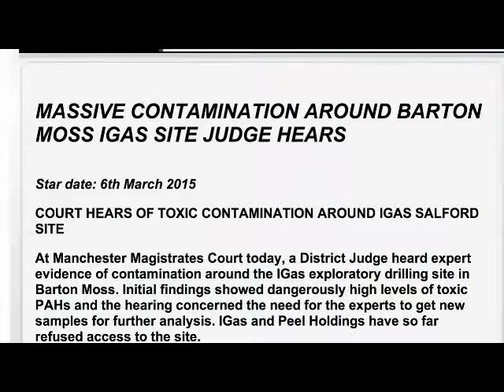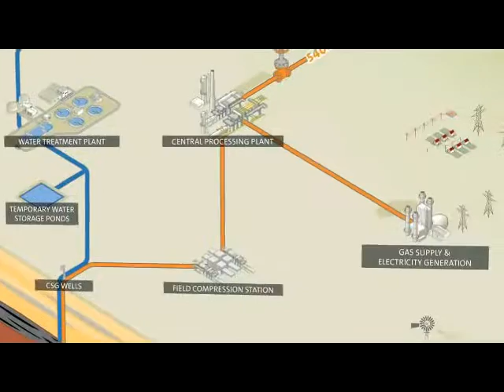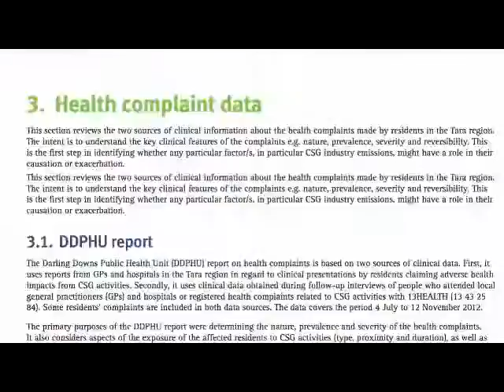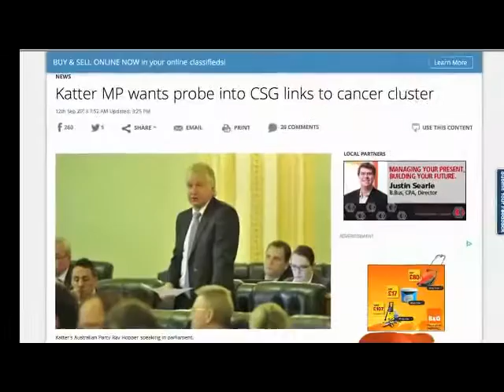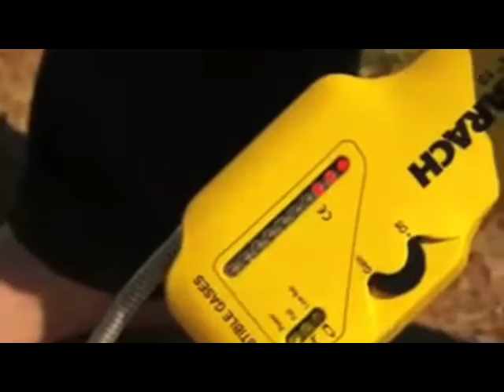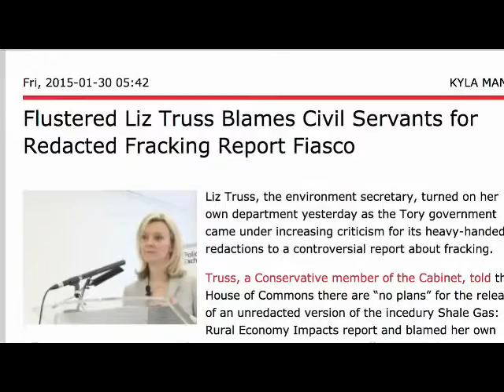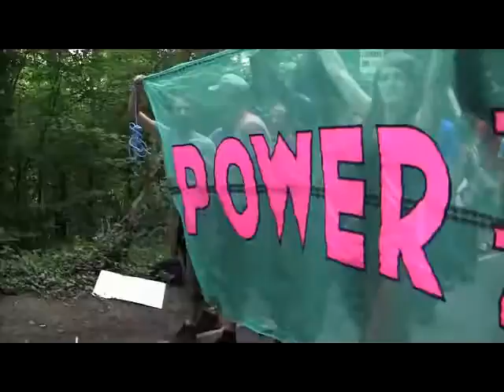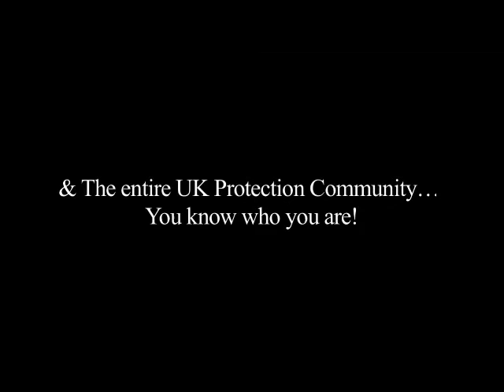Voices from the Gasfields It started with just ONE well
DescriPublished on 1 May 2015

This is the film the UK & Australian Governments do NOT want you to see! Documenting the accounts of families living with the Unconventional hydrocarbon (Fracking) industry as a neighbour, this hour long documentary is shocking, as it reveals the day to day pollution these people live with – pollution of water, air, light and sound, some of the the basic human requirements needed to survive. The blind eye that the authorities and the Unconventional hydrocarbon (fracking) industry turn to these families living conditions, and the complete disregard to the environmental damage done to the bush by this, is truly disgraceful.

I have not seen another film like it, telling us, warning us how really dreadful life is living amongst the fracked gas wells of Southern Queensland. I have a huge respect for the families in Australia that held onto their land and shared their stories with us. It was especially moving when Brian Monk speaks directly to the audience near the end of the video, very powerful indeed - we would be very wise to listen and act accordingly.

This film should be distributed and shown as widely as possible so we can learn and act. Full credit to Ian R Crane and his colleagues for turning around this moving, informative, high quality film in less than four months since his return from Australia. Thank you Ian and the families from Australia for the absolutely invaluable insight this film gives.

We need to take heed of the “Voices from the Gasfields” so these honourable families have not stayed loyal to their lands in vain.